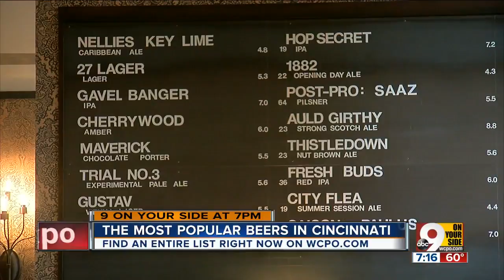The most popular beers in Cincinnati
Local breweries share their most popular beers.